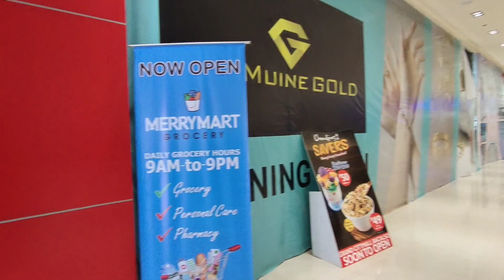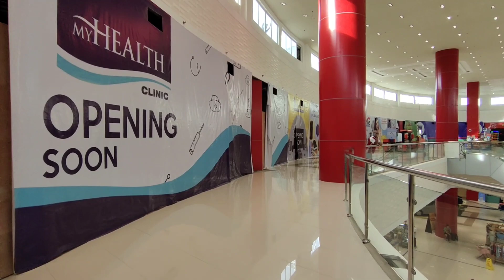CityMall Cebu City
CityMall N. Bacalso is the newest mall in Cebu City beside EMall.